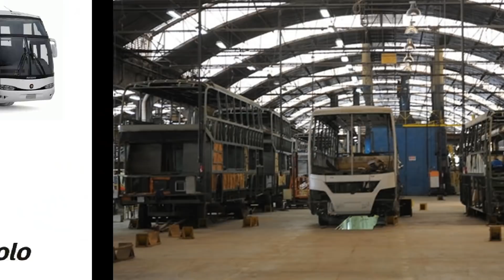ÔnibusNãoÉtudoIgual | O PRIMEIRO MASCARELLO ROMA 370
Lançado pela Mascarello em 2011 ás vésperas do encerramento das atividades da Busscar com a expectativa de conseguir uma fatia do mercado deixado pela empresa, esse é o Mascarello Roma 370.